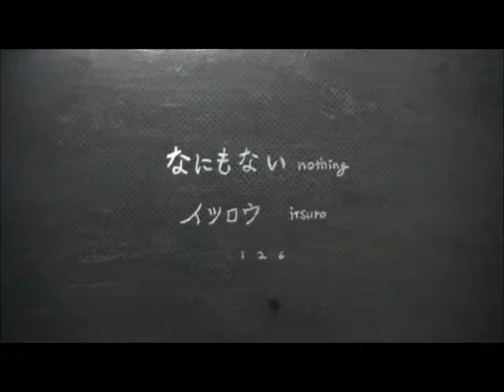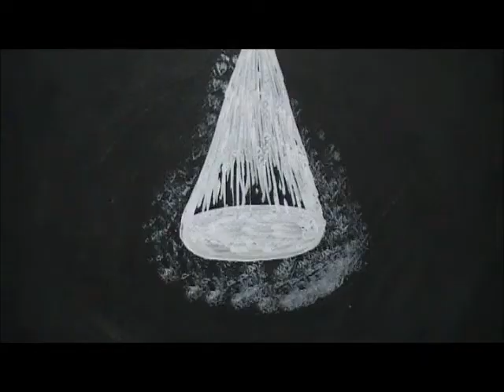イツロウitsuro "なにもないnothing" mv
「骸骨の記憶と実験/イツロウ」収録。
from Itsuro's album
-Gaikotsu no kioku to jikken(skeleton's"memories and experiments")

now on sale at:
CDbaby